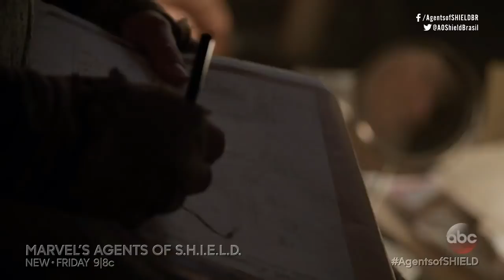Marvel's Agents of SHIELD 5x08 Sneak LEGENDADO